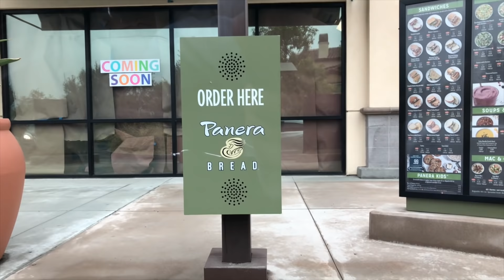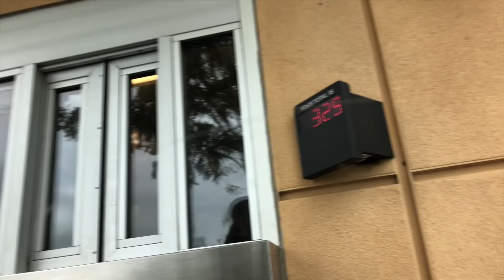DRIVE THRU IN REVERSE PRANK + HAIRCUT WHILE SLEEPING PRANK!! (EMBARRASSING)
We went through a drive thru in reverse, and we cut his hair while he was knocked out!